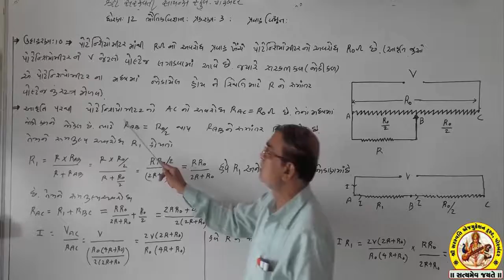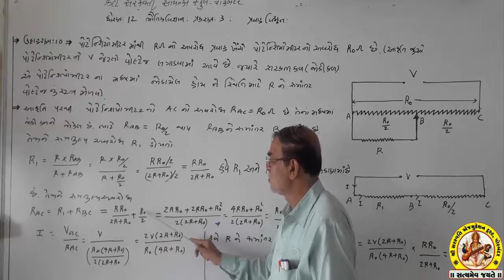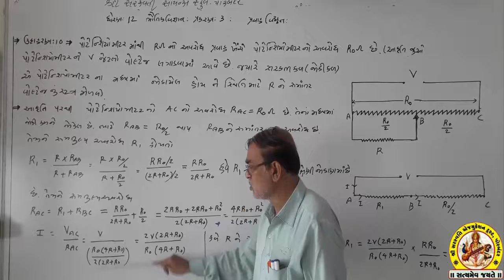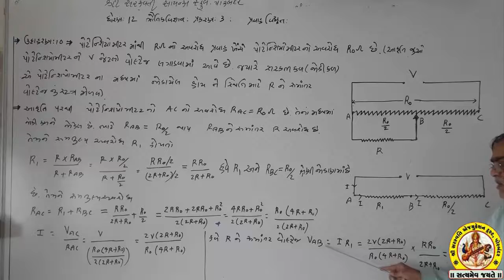SHREE SARASWATI SCIENCE SCHOOL,PORBANDAR STD-12 SUB-PHYSICS